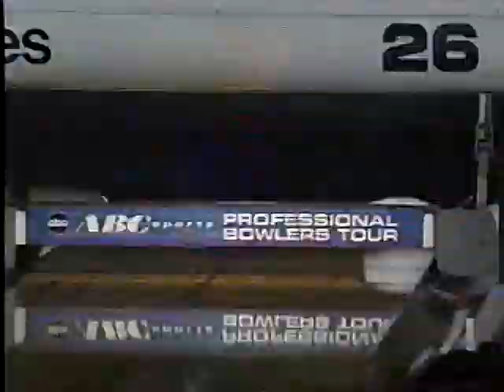93 PBA National Match 2 Ringener vs McCune part 2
Phil Ringener vs Eugene McCune part 2